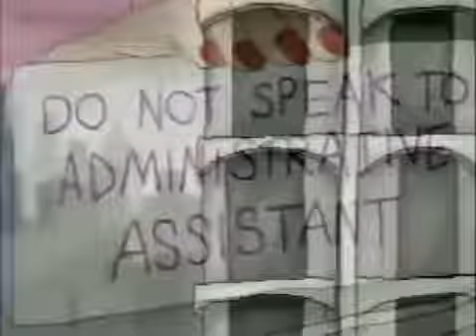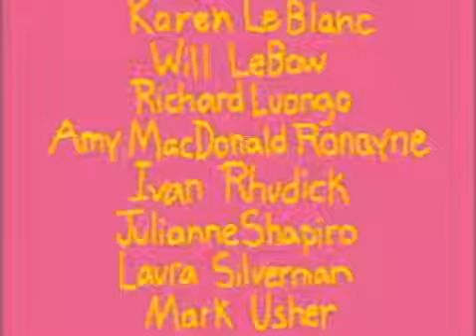Dr Katz, Professional Therapist 4, Ep 39 of 81 Mask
Steven Wright, Mark Schiff

Dr. Katz takes a mask-making class and Ben gets inspired to create his own. Additionally, Ben is disturbed about a dream he had: That he killed Dr. Katz.

Dr. Katz, Professional Therapist

Dr. Katz, Professional Therapist is an American animated s that originally ran on Comedy Central from May 28, 1995 to December 24, 1999—with a final set of three shelved eps airing in 2002—starring Jonathan Katz, Jon Benjamin, and Laura Silverman. The show was created by a Burbank, California production company Popular Arts Entertainment (executive producers: Tim Braine, Kevin Meagher, and David Pritchard), with Jonathan Katz and Tom Snyder, developed and first made by Popular Arts for HBO Downtown Productions. Boston based Tom Snyder Productions became the hands-on production company, and the eps were usually produced by Katz and Loren Bouchard.

The show was computer animated in a crude, easily recognizable style called Squigglevision (a device Snyder had employed in his educational animation business) in which all persons and animate objects are colored and have constantly squiggling outlines, while most other inanimate objects are static and usually gray in color. The original challenge Popular Arts faced was how to repurpose recorded stand-up comedy material. To do so they based Dr. Katz's patients on stand-up comics for the first several eps, simply having them recite their stand-up acts. The secondary challenge was how to affordably animate on cable TV at the time. Snyder (a boyhood friend of Braine's) had Squigglevision, an inexpensive means of getting animation on cable, which could not afford traditional animation processes. A partnership between Popular Arts, Tom Snyder Productions and Jonathan Katz was formed and Dr. Katz: Professional Therapist was born.

The show focused on the title character, Dr. Jonathan Katz, who was voiced by, and visually based on, the comedian of the same name. Dr. Katz was a professional psycherapist who had famous comedians and actors as patients, usually two per ep. The comedians' therapy sessions generally consisted of them doing their onstage material while Dr. Katz offered insights or simply let them rant. Meanwhile, therapy sessions featuring actors and actresses offered more interpersonal dialogue between Katz and his patient to better suit their predisposition. Dr. Katz is a very laid-back, well-intentioned man who enjoys playing the guitar and spending time at the bar with his friend Stanley and the bartender, Julie.

Interspersed with these scenes were scenes involving Dr. Katz's daily life, which included his aimless, childish 24-year-old son, Ben (Jon Benjamin), his uninterested and unhelpful secretary, Laura (Laura Silverman), and his two friends: Stanley (Will LeBow), and the barmaid, Julie, voiced by one of the show's producers, Julianne Shapiro. In later eps, Todd (Todd Barry), the video store clerk, became a regular character.

MGM Studios, Paramount Studios, Universal Studios and Warner Bros. Studios.
Characters?? There are all to many to list here and do them any justice. If you can think of a character that has its origins in American Animation History, we either have it or we can find it. Some cartoon videos are gone forever, however, many that have that same character in a staring role are available. All you have to do is drop us a line, and we will do our best to locate it.